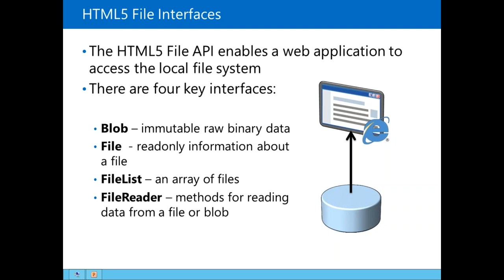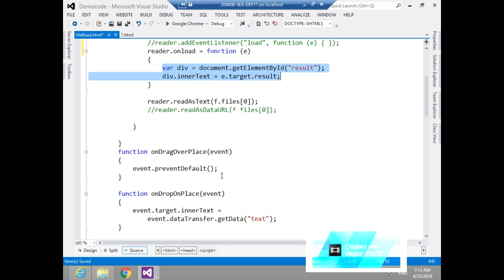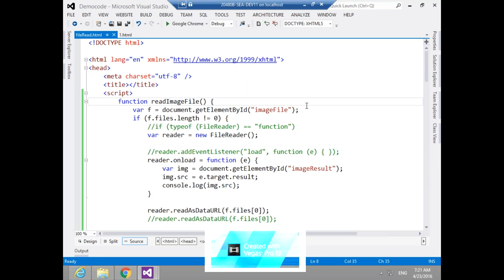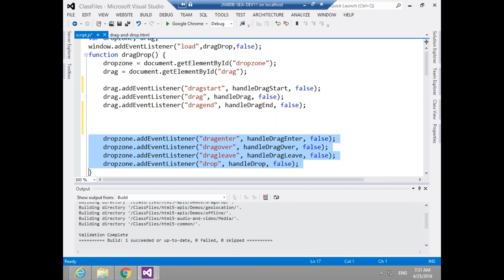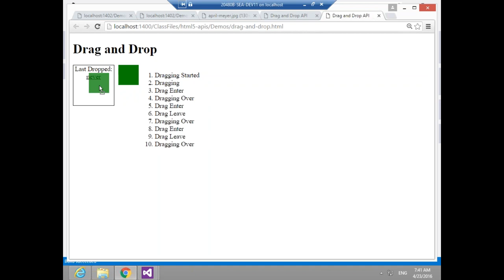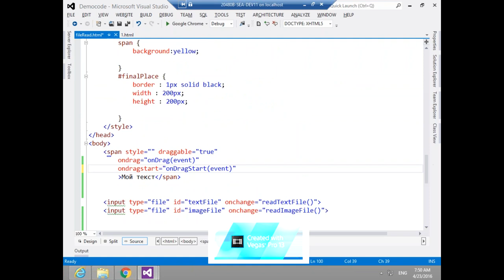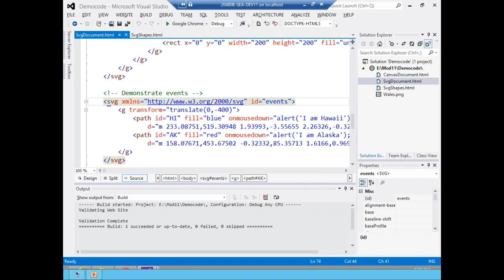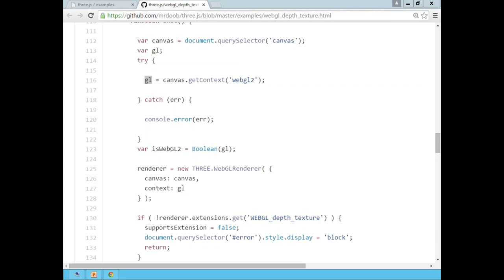Новые API JavaScript в современных браузерах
Если вы хоть немного владеете JavaScript и разбираетесь в HTML5, рекомендуем вам бесплатный семинар учебного центра "Специалист" при МГТУ имени Баумана, посвященный новым возможностям JavaScript, которые появились в HTML5.

На нашем бесплатном уроке по JavaScript  вы узнаете:
- Как разработчик может взаимодействовать с локальными файлами средствами File API.
- Каким образом реализовать Drag&Drop API на веб-странице.

Семинар по новым возможностям JavaScript ведет обладатель 10 престижных международных сертификаций корпорации Microsoft, включая статус сертифицированного тренера Microsoft (MCT), разработчик с многолетним опытом поддержки глобальных информационных систем на базе веб-инфраструктуры платформы Windows (ASP.NET, IIS и SQL Server) Сергей Юрьевич Шуйков.

Профессиональные курсы по Javascript в учебном центре "Специалист" при МГТУ имени Баумана